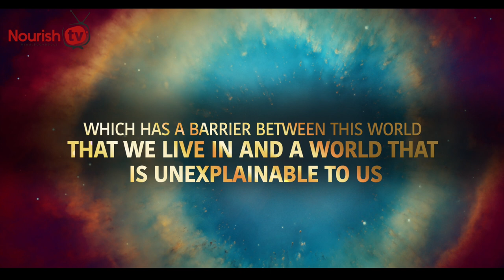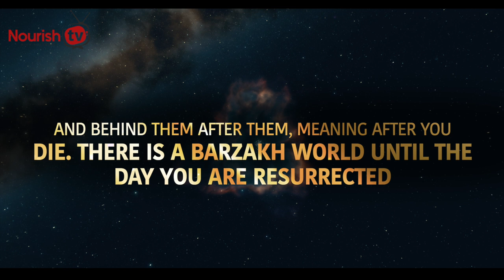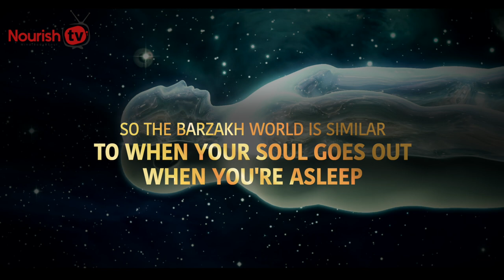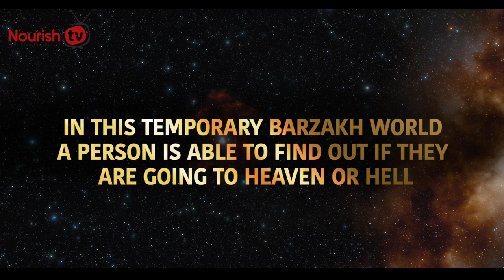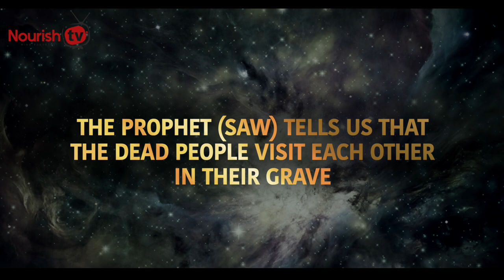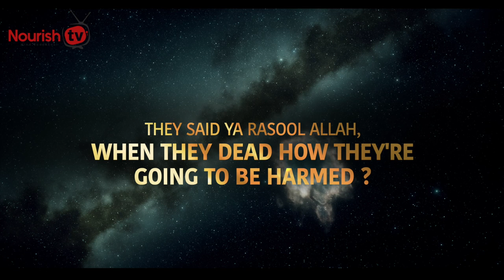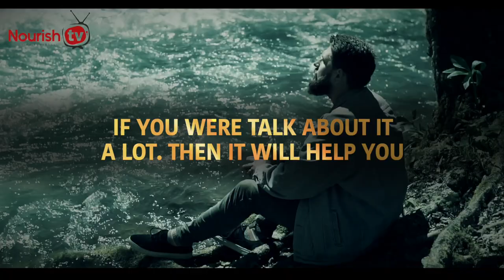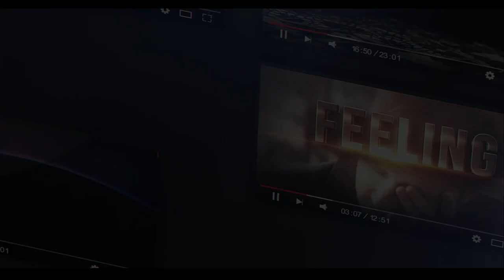How is Life Like after Death in Al Barzakh? By Bilal Assad | Al-Barzakh Series 1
The literal meaning of Barzakh to be a veil or a “curtain” which lies between two things, preventing them from meeting each other. In the context of the different phases of life, Barzakh is the state of existence between the life of this world and the Hereafter; the “curtain” which Allah has placed between the two worlds.